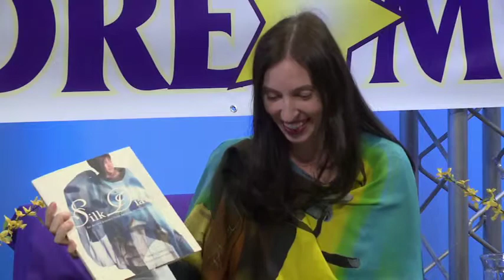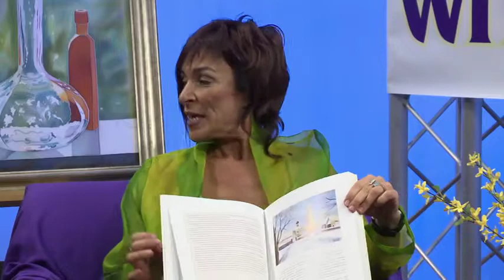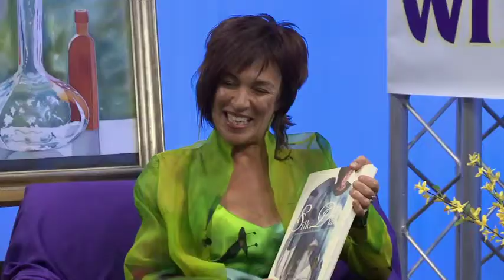It All Starts With A Dream Natasha Foucault 1